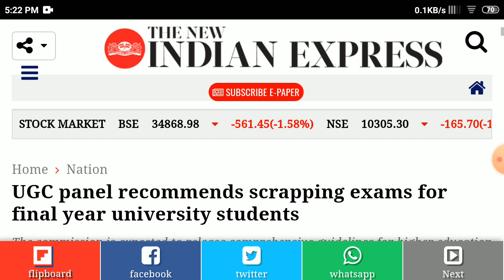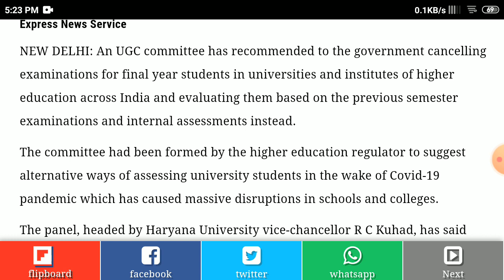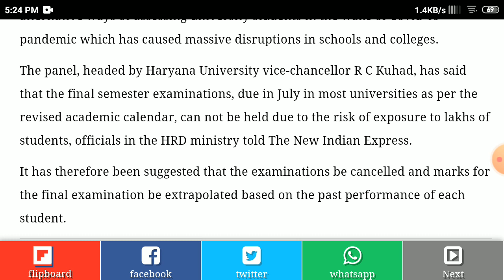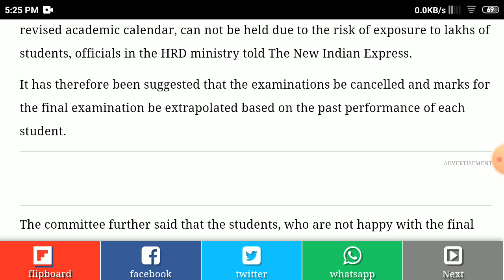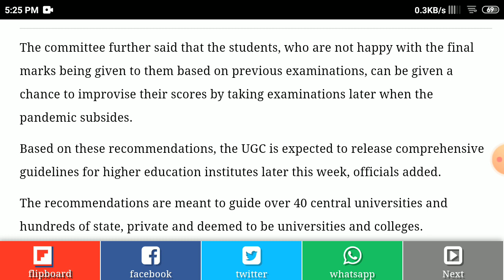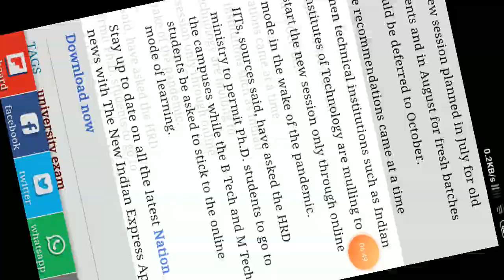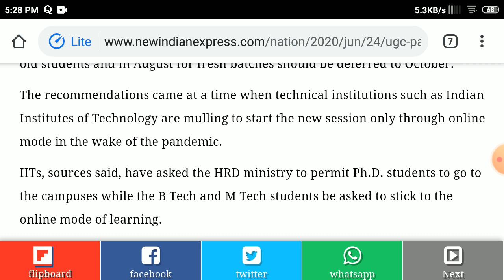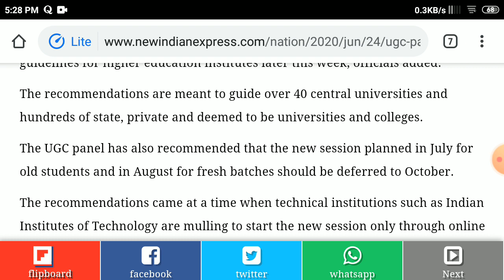UGC News Today on Examination | UGC Final Year Exam | UGC Guidelines for college students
UGC News on Examination and Starting of new Semester has been released. Check out COMPLETE UGC latest news today for college students and universities, especially for UGC Final Year Exam. UGC Guidelines for all college students has been explained here in CSE Concepts with Parinita Hajra.